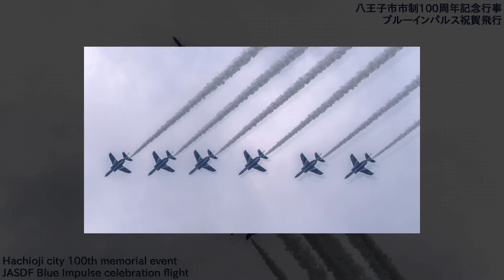ブルーインパルス祝賀飛行@八王子市市制100周年記念行事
八王子市市制100周年記念行事として実施された、航空自衛隊・ブルーインパルスの祝賀飛行。

開始直前まで小雨、その後も曇天のため、予定を縮小して実施されたようです。

(連写画像を編集して映像化)